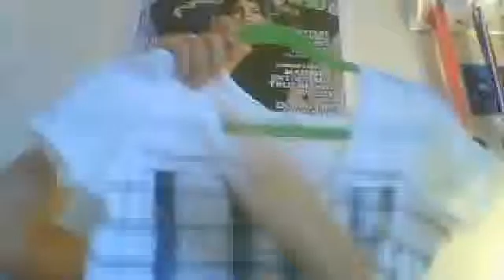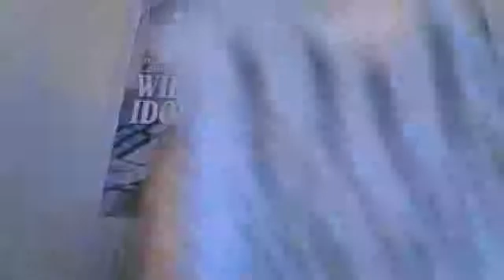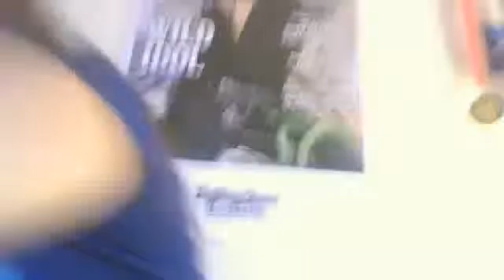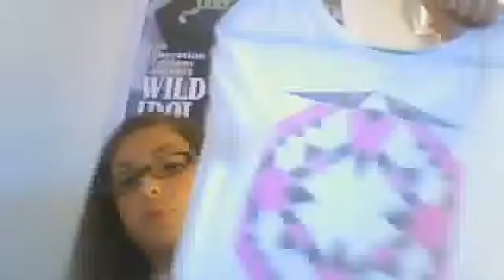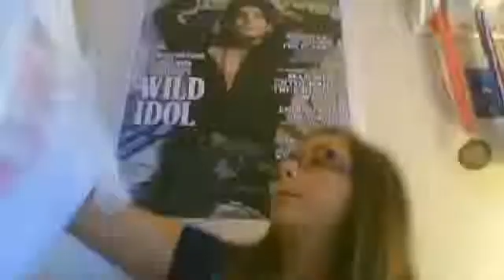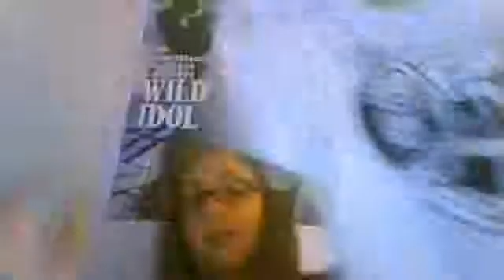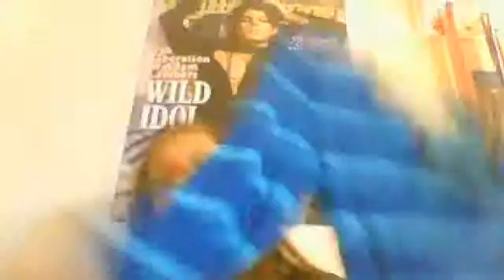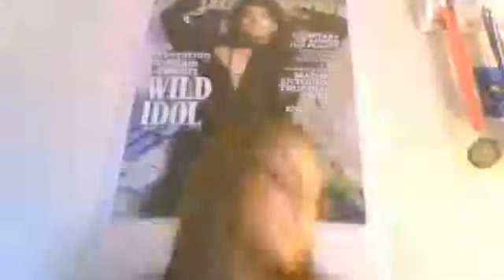Back-to-School Fashion Haul